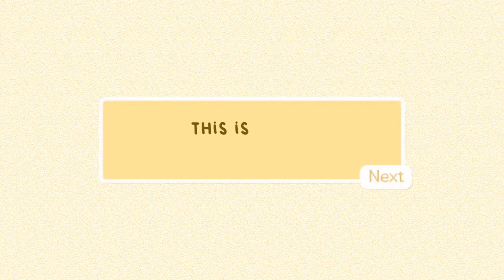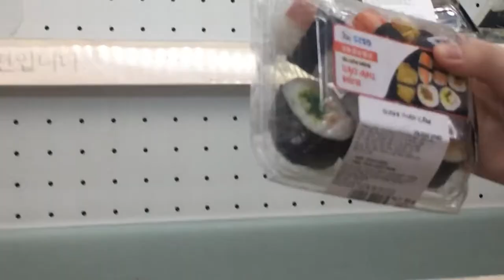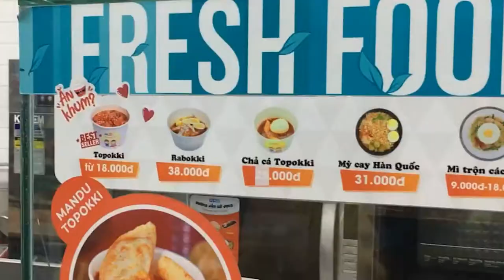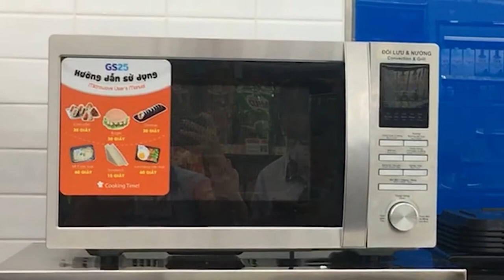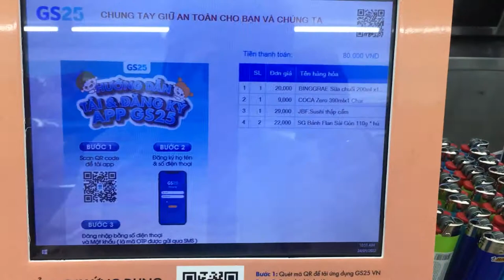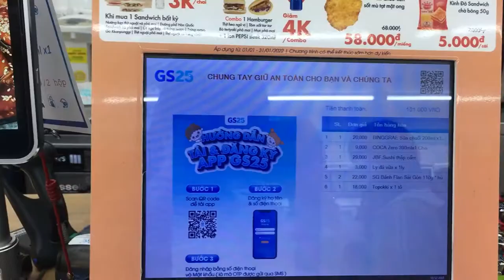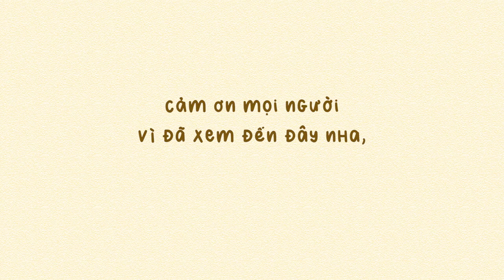100K ĂN GÌ Ở GS25 | TOKBOKKI 18K | SỮA CHÚI HÀN QUỐC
NGUYỄN TRẦN THIÊN THANH - SS160333
Đây chỉ là clip review phục vụ cho môn học MKT304 của trường F hehe